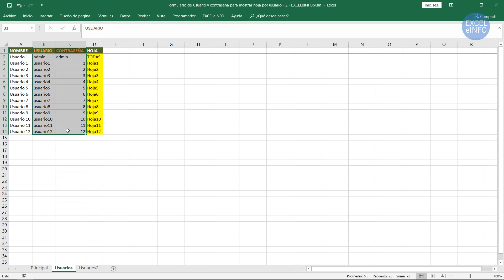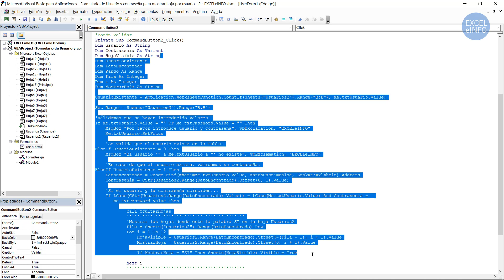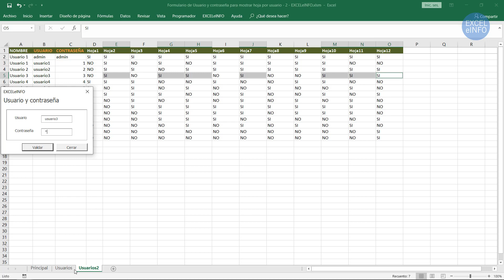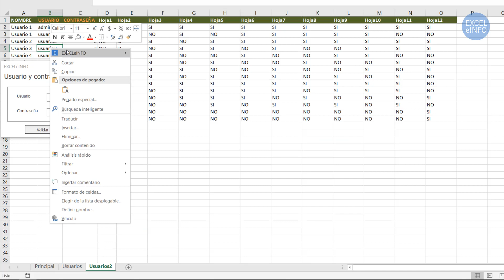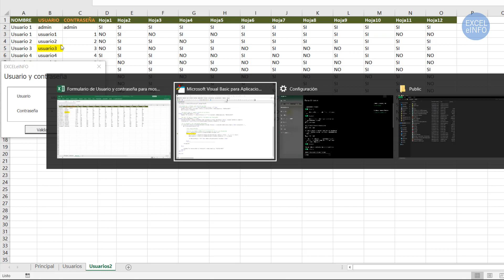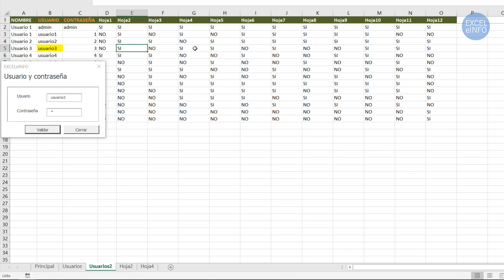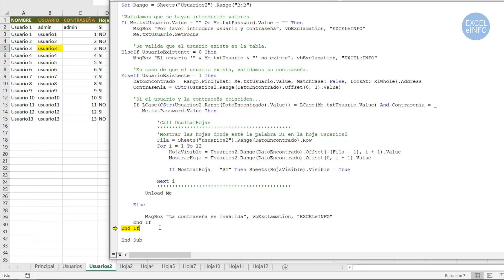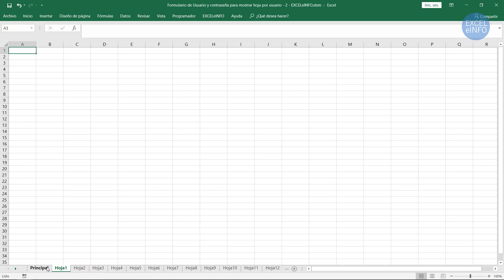Mostrar varias hojas en Excel dependiendo del usuario ingresado en un Formulario VBA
En un tutorial anterior vimos cómo Mostrar una hoja de Excel dependiendo el usuario y contraseña ingresados. En los comentarios de Youtube recibí una pregunta que se repitió en varias ocasiones, y esa pregunta es Cómo podemos hacerle para asignarle diferentes hojas a mostrar a cada usuario.

Es por eso que decidí modificar el archivo para cambiarle la lógica a la macro VBA y ahora poder definir cuál o cuáles hojas se podrán mostrar por usuario logueado en nuestro archivo de Microsoft Excel.

Tabla de usuarios, contraseñas y hojas

Tenemos una Tabla en Excel donde almacenamos los valores de NOMBRE USUARIO, USUARIO, PASSWORD, HOJAS. Se tiene una columna por cada hoja que haya en nuestro archivo de Excel. Si observamos en la Figura 1, cada columna correspondiente a cada hoja tiene especificado SI o No. Eso significa que indicaremos por cada usuario, qué hojas tendrá visibles al introducir sus datos de login y contraseña.